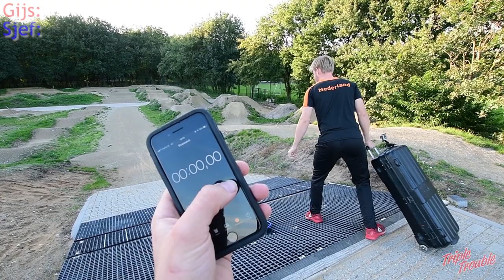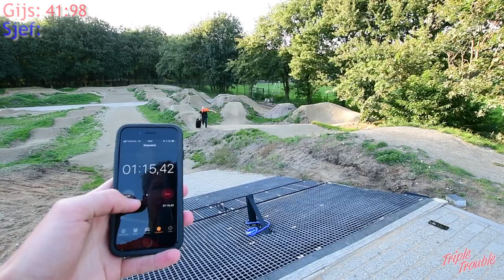(Challenge #3) BOWCASE RACE!!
In this challenge, we see who of us can get over the BMX track fastest, WITH A BOWCASE! Enjoy!